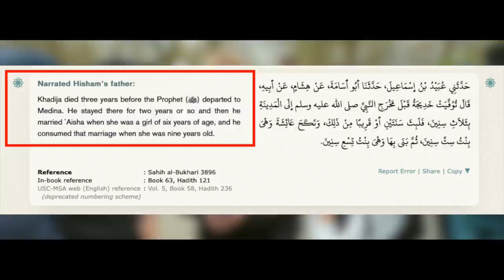Embarrassing Paul Williams defending child marriages | Chris Iceman | Speakers' Corner debate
::::: Topic Highlights::::::
 Ex-Christian_Christian debate | Speakers' Corner | London UK
Debater: Chris "The Iceman"
Debater: Paul Williams
Shot & Edited: @SocoFilms
Post: @socostudio
:::::::::IF YOU WOULD LIKE TO SUPPORT US ::::::
👉 Become SOCO Members to have early access to new videos: 👇👇👇